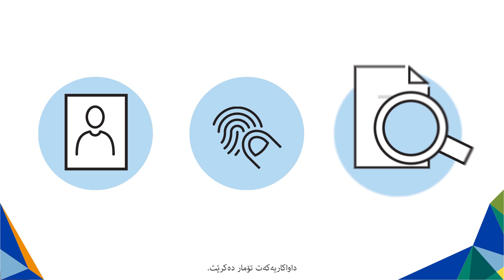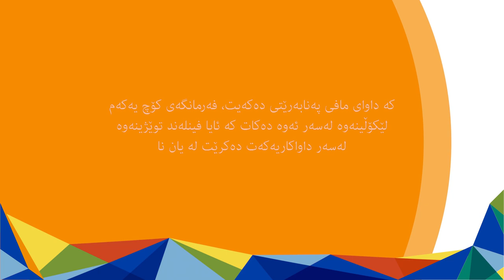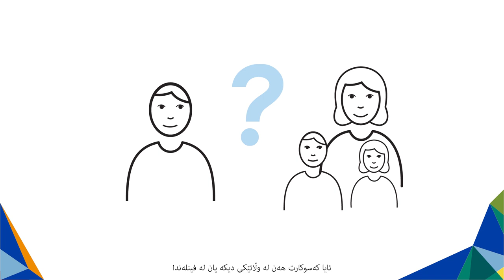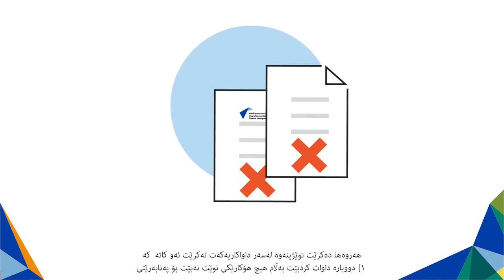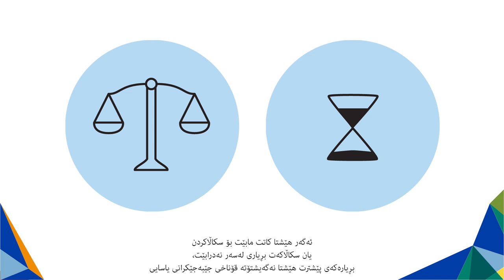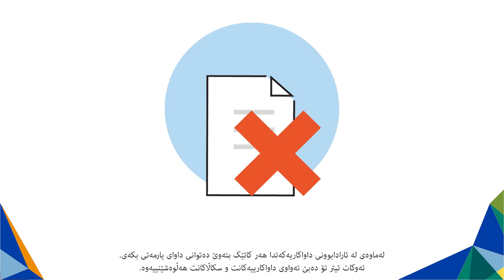1 داواکردنی پەنابەرێتی له فینلهند ا (sorani)